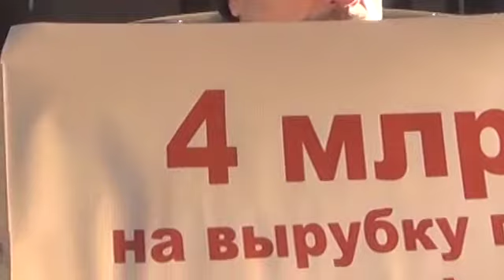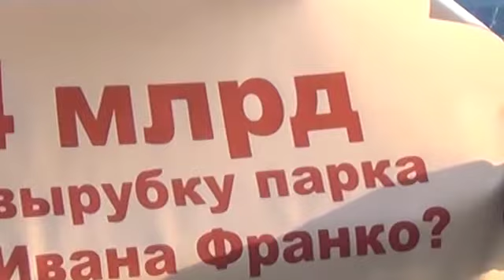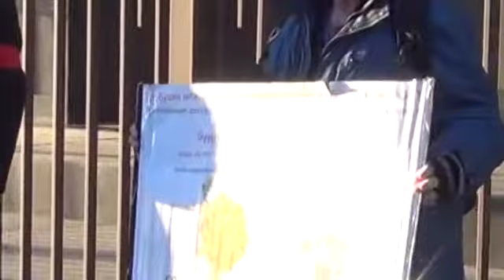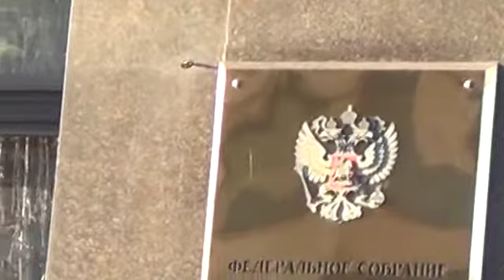ГД за все хорошее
На покупку аккумуляторов (для 4к камеры), света(надо еще 2-3 прибора), и  аудиоаппаратуру, + нужен жесткий диск (я меня очередной 3тб старенький умирает) , на поддержку канала

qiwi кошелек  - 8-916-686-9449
сбербанк 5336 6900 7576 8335 Сергей